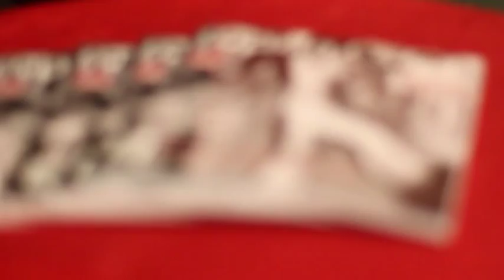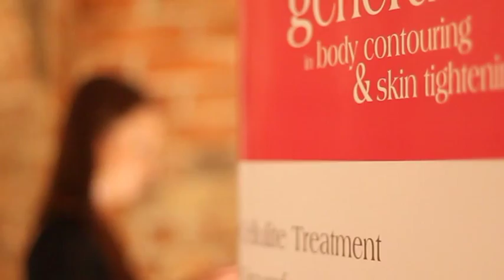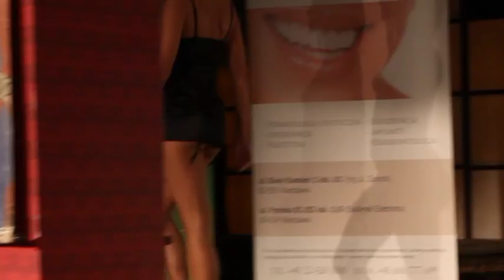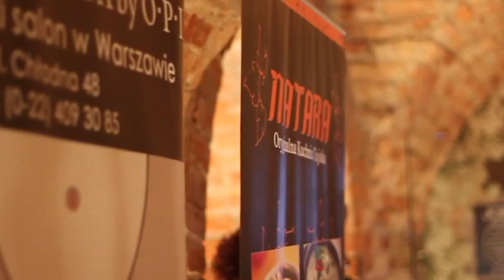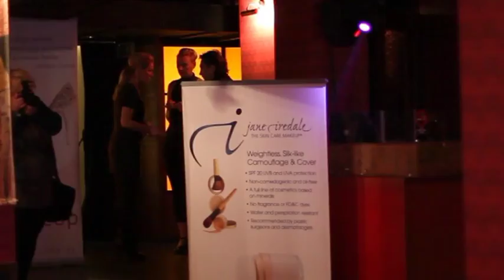ExtravaDance Party by Moda&Styl , 24.10.2012r. Opera Club.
ExtravaDance Party by Moda&Styl , 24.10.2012r. Opera Club, Warszawa.